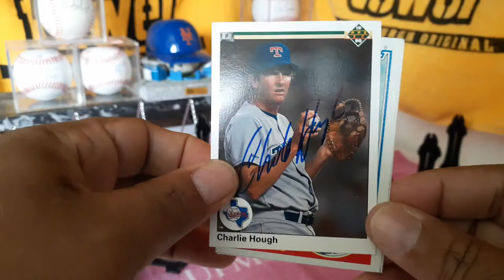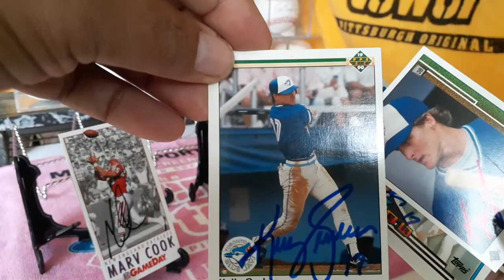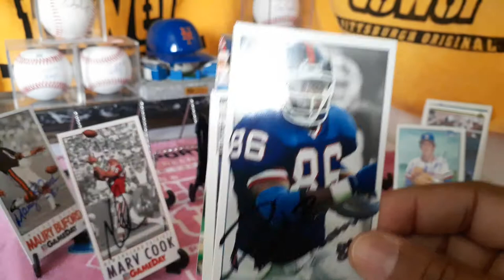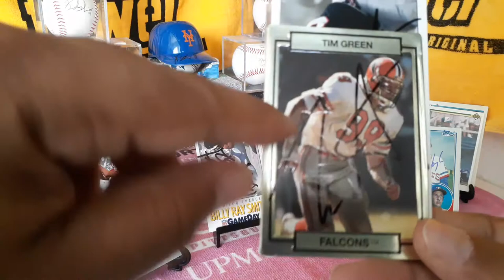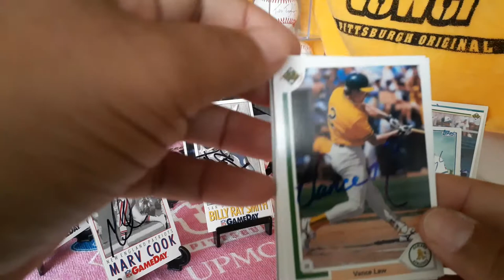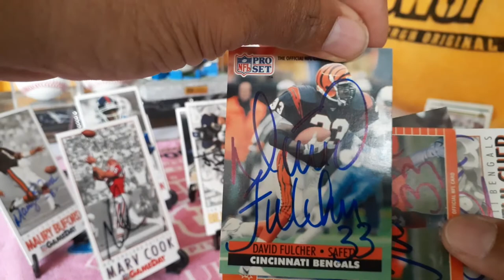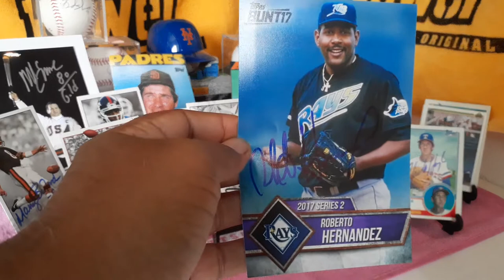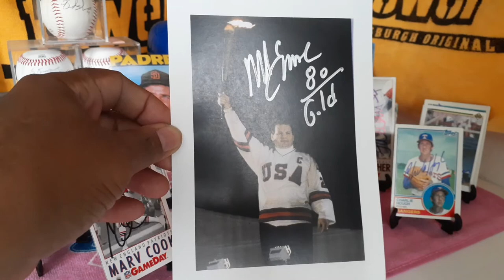TTM XXI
TTM XXI, flying solo here. 14 returns to review over a 2 week span. Check out MGOTW.